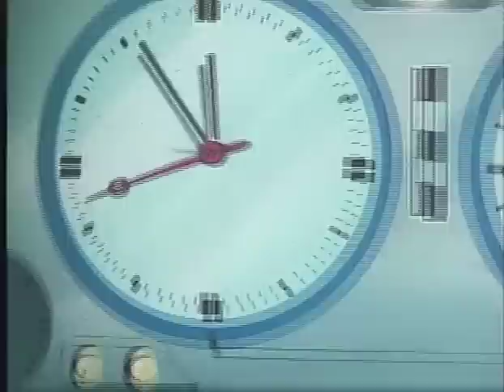스페이스 간담 V 브이 / Space Gundam V (1983)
From Wikipedia:

Space Gundam V (스페이스 간담브이) (sometimes spelled Space Gandam V), is a South Korean animated series directed by Kim Cheong-gi, released on July 1983. Despite its title, the series is not related to Mobile Suit Gundam. It is known for incorporating an unlicensed version of the VF-1J Valkyrie of Macross fame and the heroic elements of Brave Raideen.